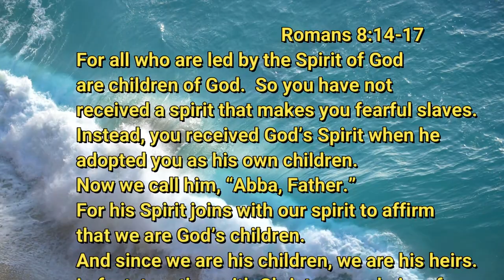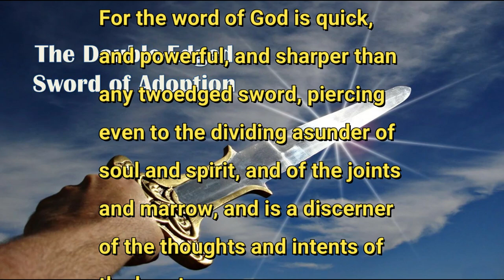The Double Edged Sword of Adoption